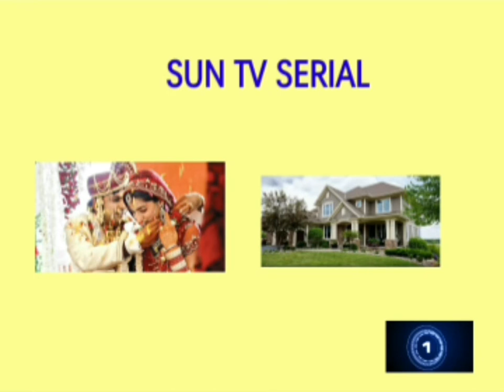19 July 2020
Tamil serials / Tamil serial list / picture riddles / riddles / puzzles / quiz